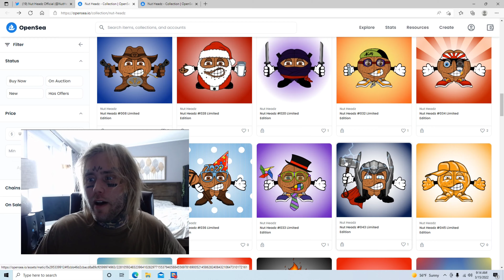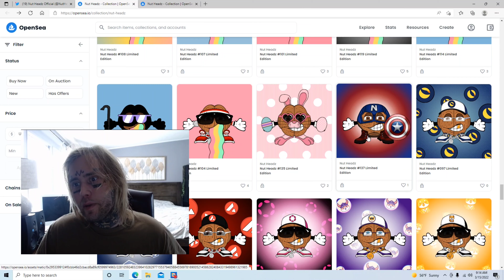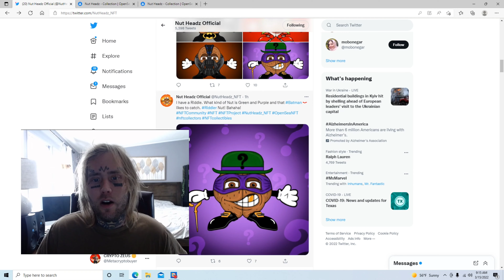NUTHEADZ NFT Collection...Got Nuts ? !! these action figures are lit 🔥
follow the project on twitter @nutheadz_nft